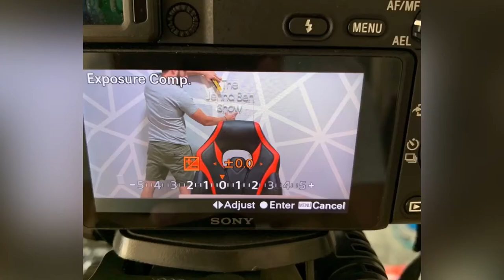BTS: The Making Of The Jenna Ben Show Studio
Go behind the scenes with me as I design my new studio! It’s still a work in progress ... I have a new concept in mind already 🙈